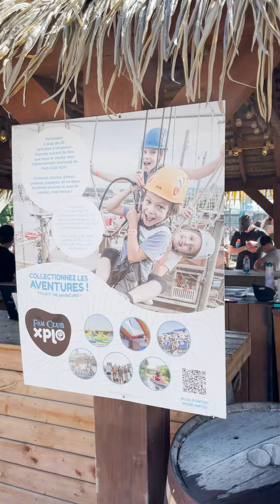OLD PORT Montreal tourist kids day out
OLD PORT Montreal tourist kids day out things to do